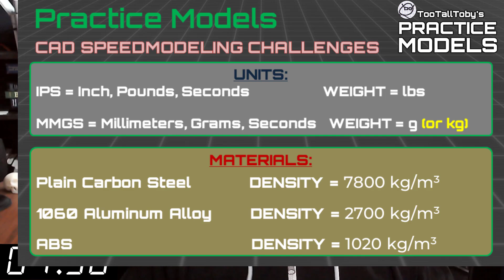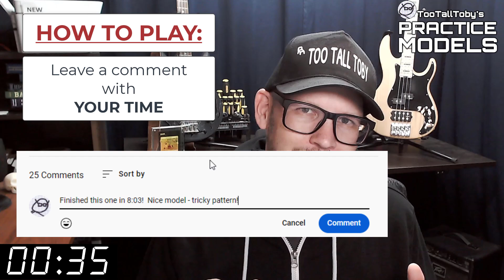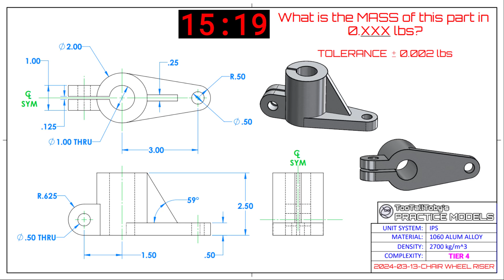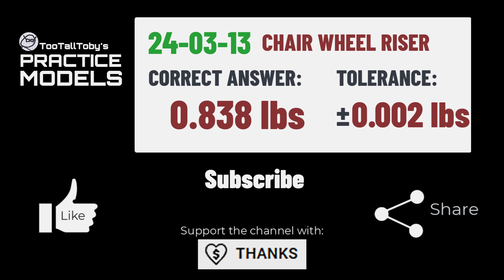2D Drawing to 3D CAD - PRACTICE MODEL- Exercises for Onshape, SolidWorks - CHAIR WHEEL RISER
Drawing 24-03-13 - CHAIR WHEEL RISER
0:00 - INTRO
2:35 - CHALLENGE BEGINS
18:06 - ANSWER REVEALED